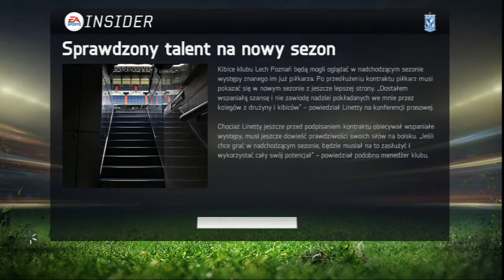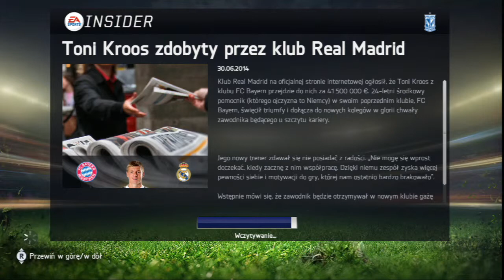Fifa 15 Kariera Linetty || Wstęp.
Wstępny odcinek do nowej serii kariery Karolem Linettym.